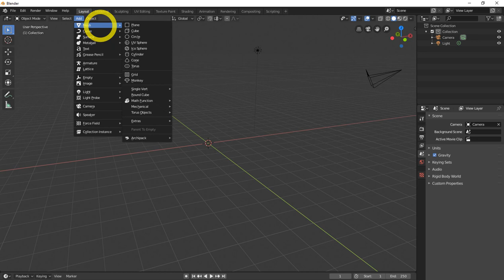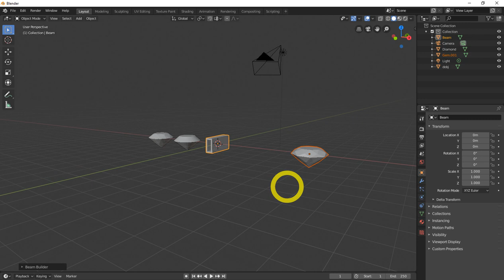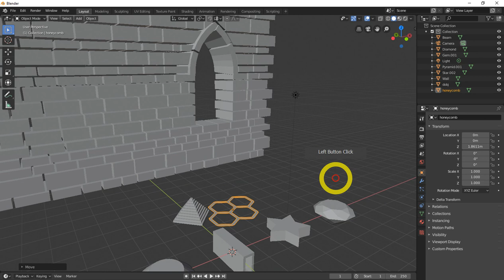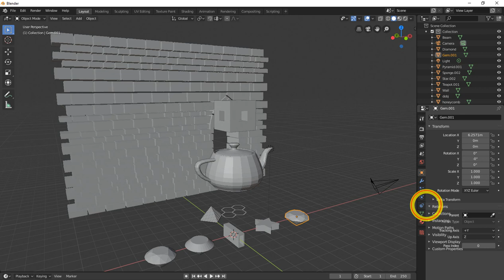Blender 2.8 extra meshes and primitives to start your project, the best included free add-ons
33 most creative animal logo designs 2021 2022/23 animation job colour design Designers in 2021 design trends now design trends of 2021 earn entrepreneurship Graphic graphic design graphic designer Graphic Design Company Graphics graphic design trends 2021 innovation interior design trends 2021 interior design trends 2022 leadership development. Logo logo design marketing MobiKwik_Upasana_Taku money NyKaa_Falguni_NayyarKar Prototyping SlideShare_Rashmi_Sinha sustainability Tools top trends 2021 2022 trend book trending design trends 2022 Twitter UI UI design UX UX/UI web design ZivameRicha Blender 2.8 extra meshes and primitives to start your project, the best included free add-ons

This overview is for people not familiar with Blender at all or if you want to dig a bit more and do something new with this great piece of free software.